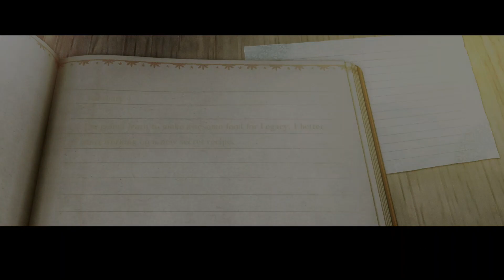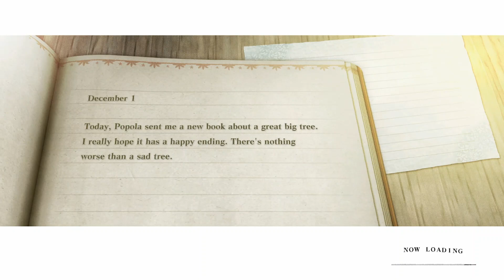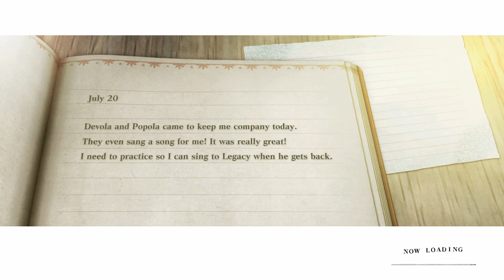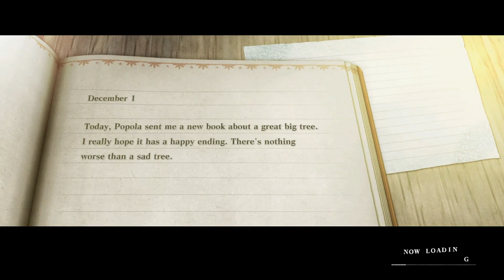Back to the beginning...Road to ending E | NieR Replicant - Lets Play EP53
NieR Replicant ver.1.22474487139 is an updated version of NieR Replicant, previously only released in Japan. Discover the one-of-a-kind prequel of the critically-acclaimed masterpiece NieR: Automata. Now with a modern upgrade, experience masterfully revived visuals, a fascinating storyline and more! In a distant, distant future, humanity is on the brink of extinction. The Black Scrawl and strange beasts threaten the world. The kindhearted young man makes a promise to his little sister. A thousand-year lie that would live on for eternity.